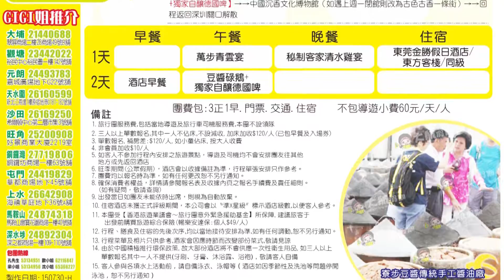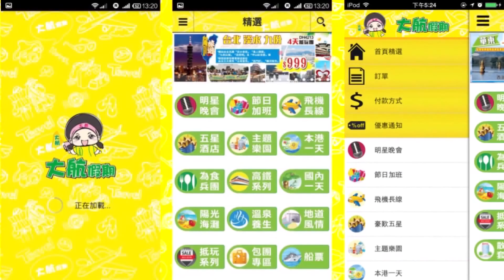大航假期、21927、寮步豆醬傳統手工醬油廠、棕櫚穀水城、豆醬碌鵝宴+獨家自釀德國啤、金勝假日酒店，為食兩天團